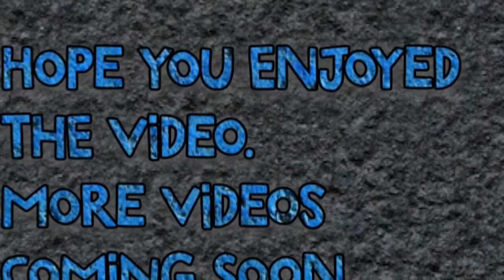Air Jordan 12 XII Playoff On Foot